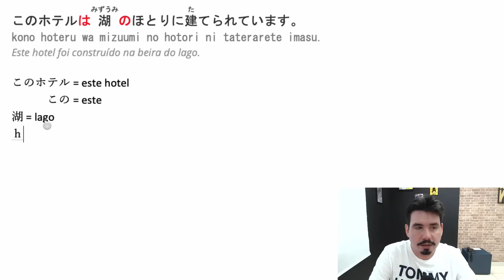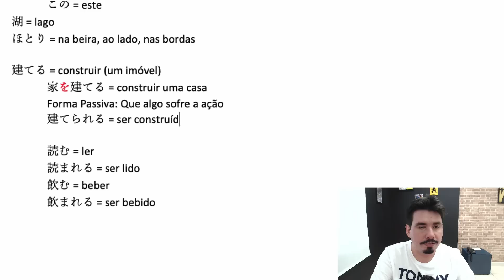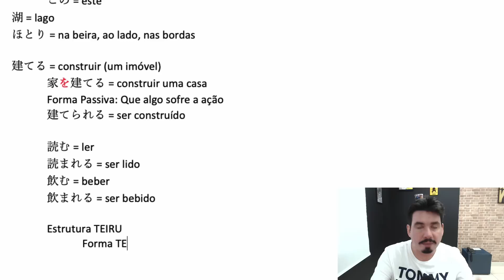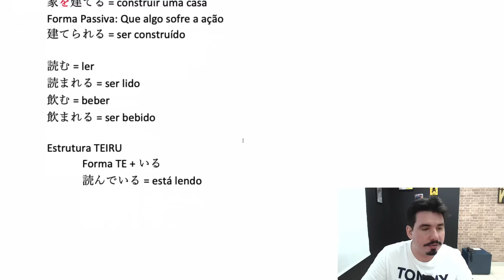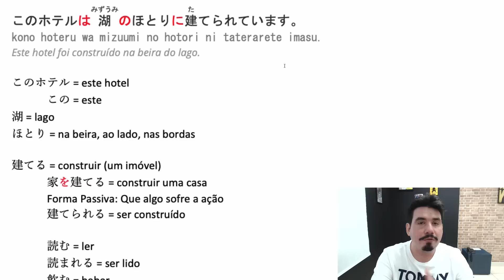Hotel construído na beira do lago... | Interpretando Frases em Japonês